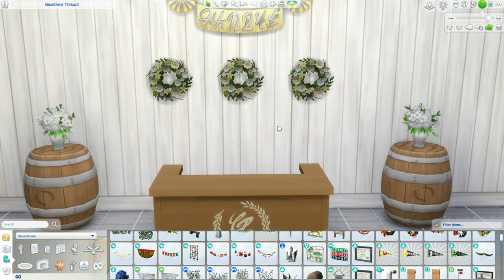Little Farmhouse Wedding Venue No CC | The Sims 4 speed build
Today I'm building a little farmhouse that is actually a wedding venue in The Sims 4 with no cc and no mods.
It is available in The Sims 4 gallery, my ID: nightsky90s